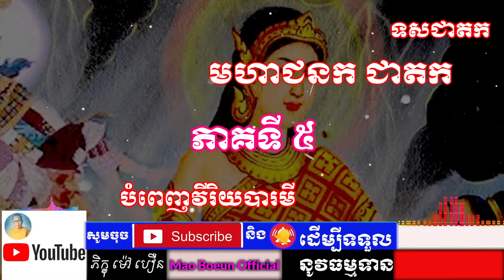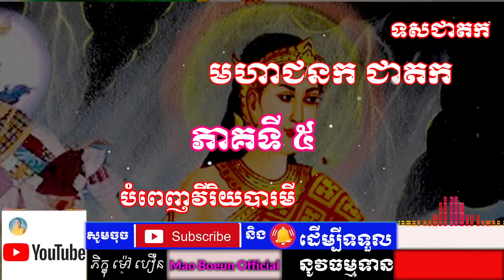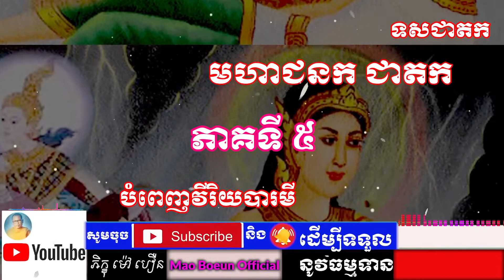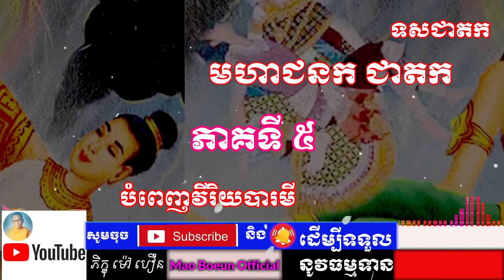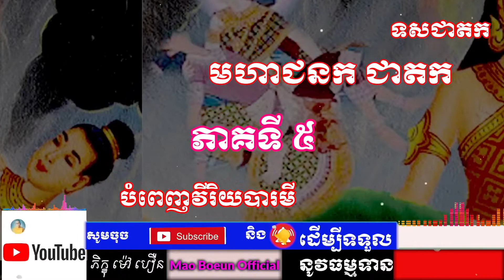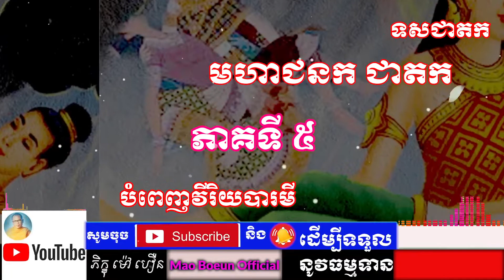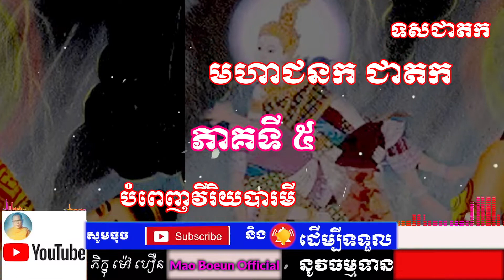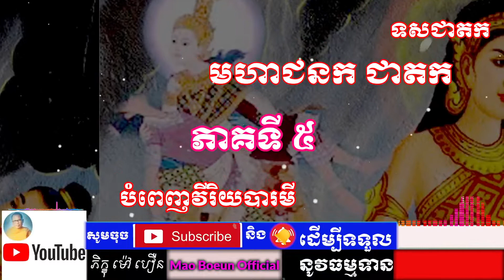រឿងមហាជនក ភាគទី ៥I ភិក្ខុយន្តធម្មោ ម៉ៅ បឿន I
សូមថ្វាយបង្គំ ចំពោះព្រះថេរានុត្ថេរៈ គ្រប់ព្រះអង្ក និងចំរើនពរដល់ពុទ្ធបរិស័ទក្នុងខ្សែវីដីអូនេះ សិក្សាអំពីរឿងមហាជនក ភាគទី ៥ មហាជនកដឹងខ្លួនបានដឹងថាខ្លួន ជាមនុស្សកំព្រាឪពុក  I ភិក្ខុយន្តធម្មោ ម៉ៅ បឿន I
🙏លោកម្ចាស់និងញាតិញោមអាចបរិច្ចាគដើម្បីទ្រទ្រង់ធម្មទាន សេវ៉ាអ៊ិនធឺណិត
(Internet) និងបង់ថ្លៃភ្លើង ក្នុងការផ្សព្វផ្សាយជាធម្មទានបាន តាមរយៈ💐🌹🌺
🙏 តាមរយៈ គណនី អេស៊ីលីដា $ USD
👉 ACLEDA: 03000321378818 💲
🙏 តាមរយៈ គណនី អេប៊ីអេ $ USD
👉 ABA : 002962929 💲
▶️ TO ឈ្មោះ  MAO BOEUN ✅
🙏 តាមរយៈ គណនី វិង  $ USD
👉 Wing : 02974379 💲
🙏 ទំនាក់ទំនងតាមរយៈ ទូរស័ព្ទ📞☎
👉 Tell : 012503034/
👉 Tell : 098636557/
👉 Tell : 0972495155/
🙏 ទំនាក់ទំនងតាមរយៈ Telegram
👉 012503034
▶️ GroupTelegram